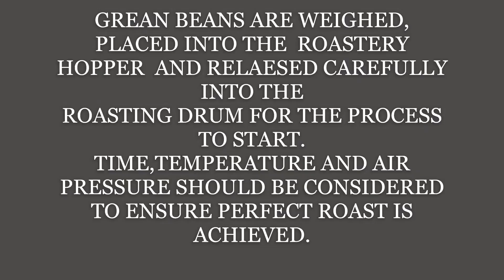BARISTA SPECIAL ROASTING BEANS.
PREVIEW OF GREEN BEANS DROPPING.